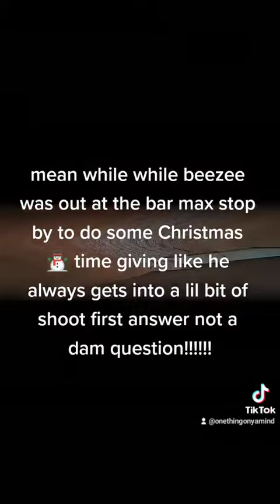get money or get nothing the movie ep1